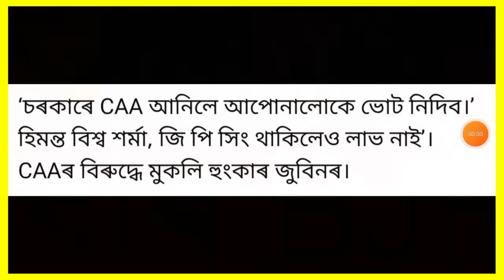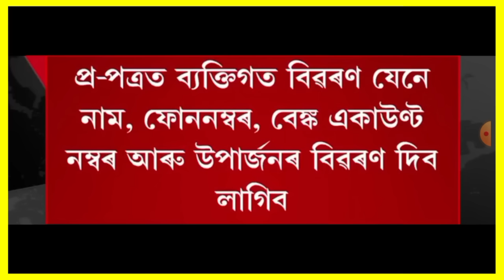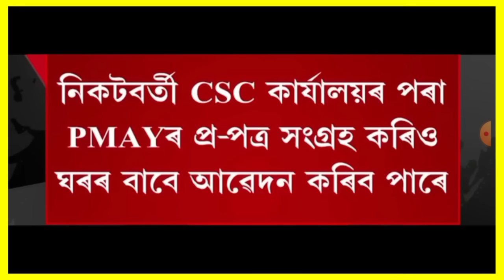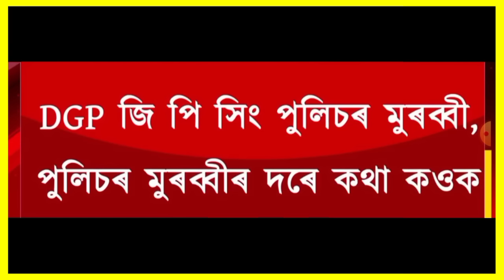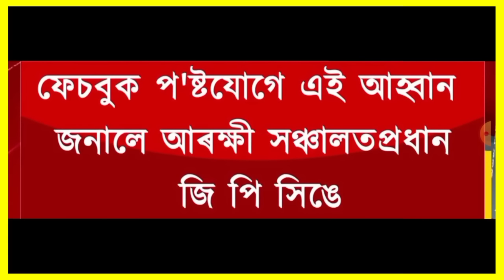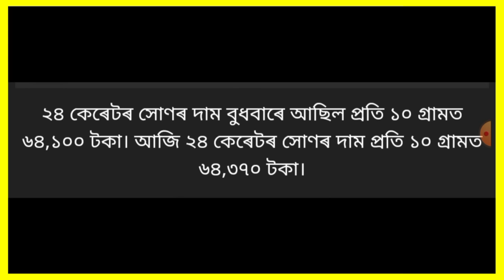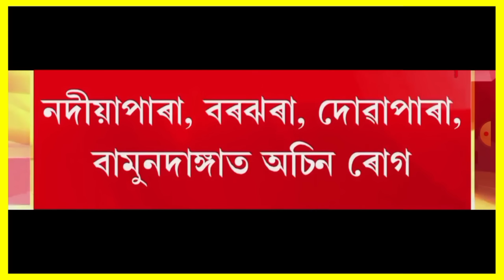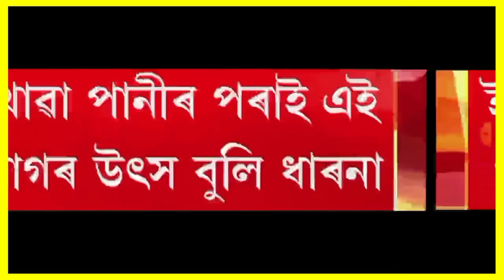আজি সন্ধিয়াৰ খবৰ | Today Evening top 7 News in Assam | Best UPI App | Currency